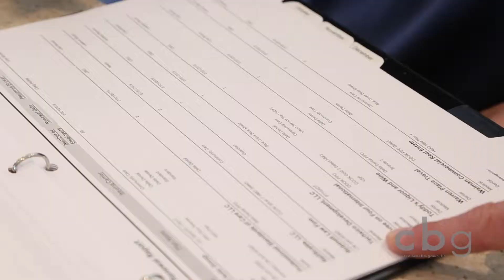Who is Catalyst Benefits Group?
When CBG came to Chatter Marketing with the challenge of creating an information video about their company, we delivered. Why? Because video says it best!